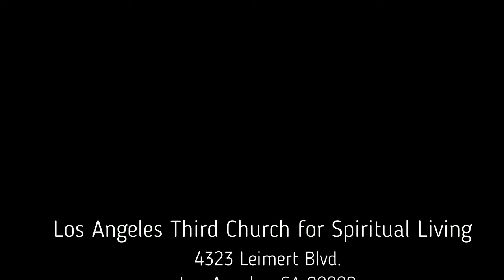Rev. Lisa Meggs - Great Expectations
Rev. Lisa Meggs senior pastor of LA Third Church located at 4323 Leimert Blvd.